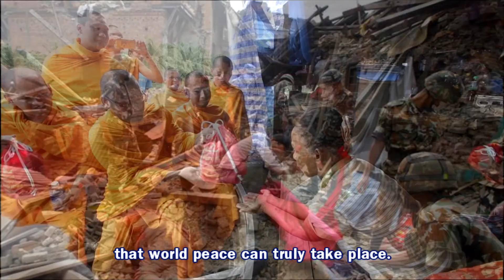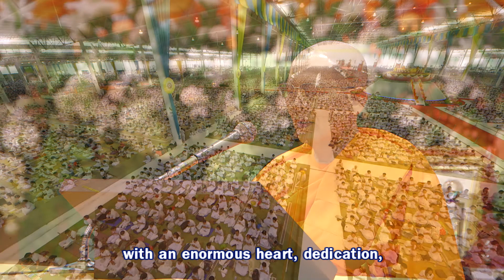Most Venerable Dhammajayo A Life Dedicated to World Peace หลวงพ่อรับรางวัล